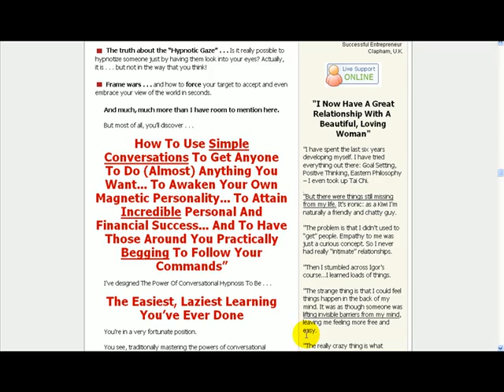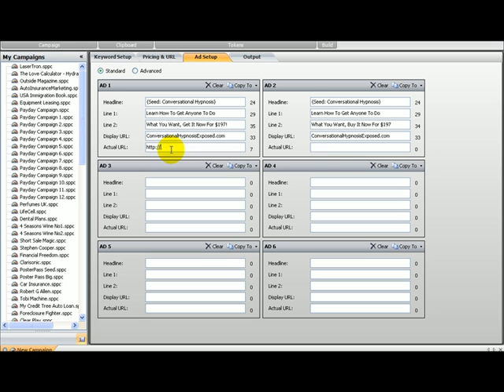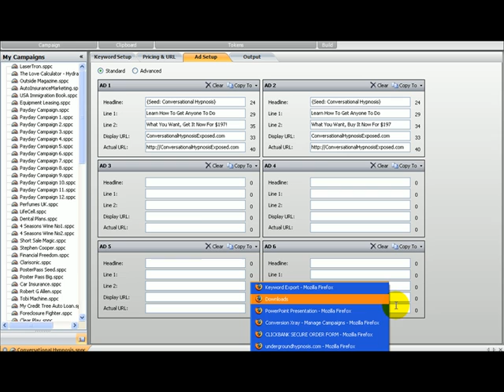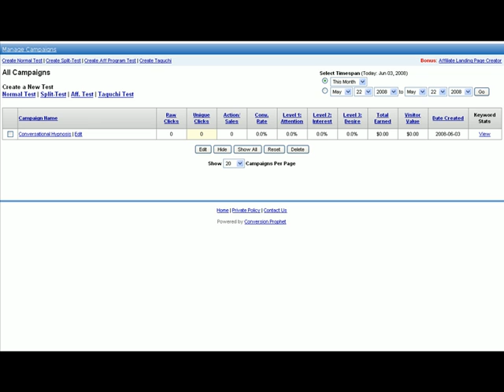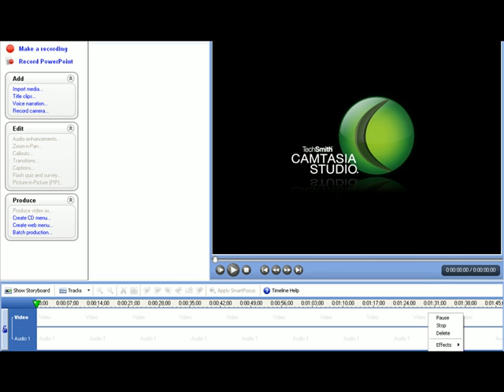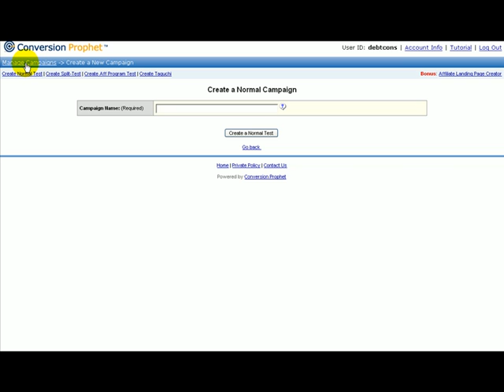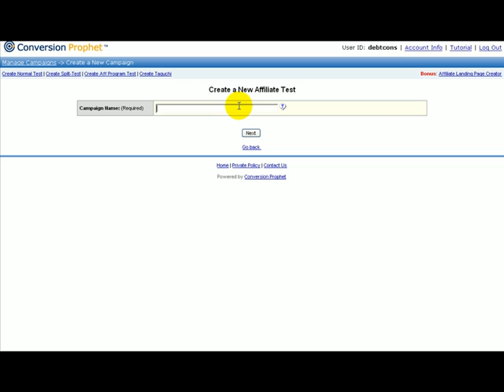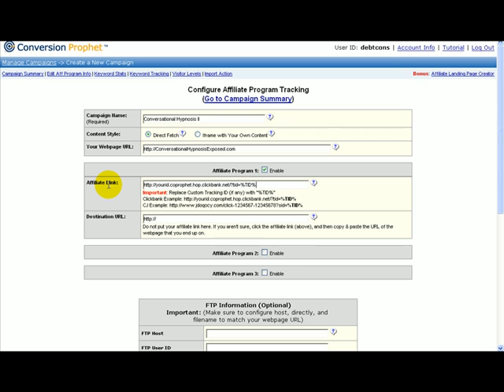Super PPC Affiliate Tools Explained: Case Study #1 - Part 7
Here I show you how I use these 3 PPC Marketing Tools: SpeedPPC, KeywordSpy and Conversion Prophet to create profitable PPC Marketing Campaigns.

(FULL SCREEN VIEW HIGHLY RECOMMENDED)

to Buy All 3 Tools & To Get Your Super Bonus